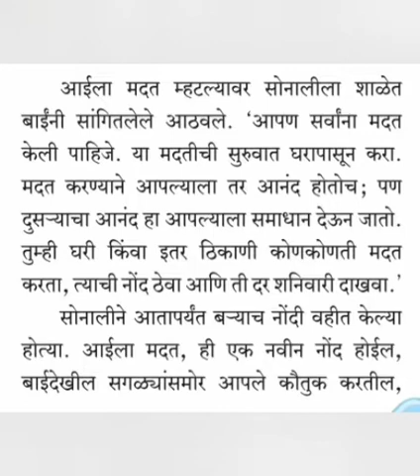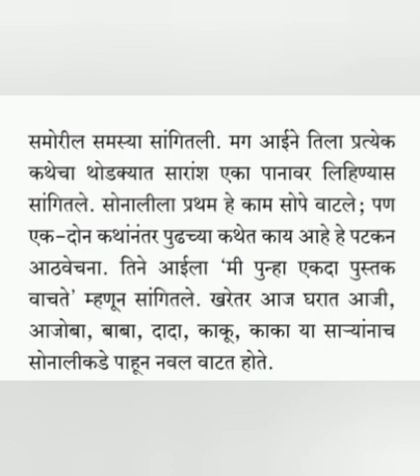Marathi std7 12 oct